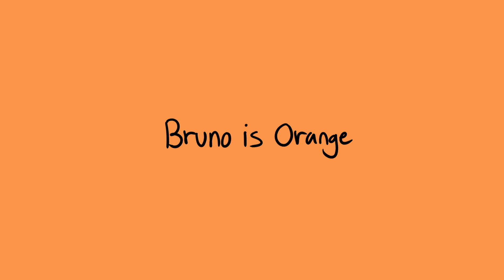BRUNO IS ORANGE // Animation *Sun and Moon MP AU*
hi I'm back lol
Song is Bruno is Orange by Hop Along